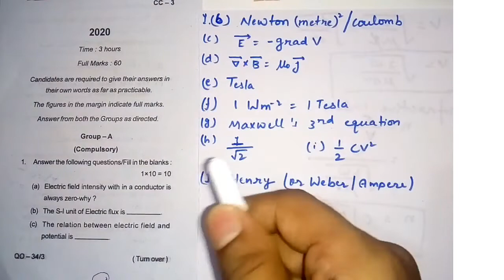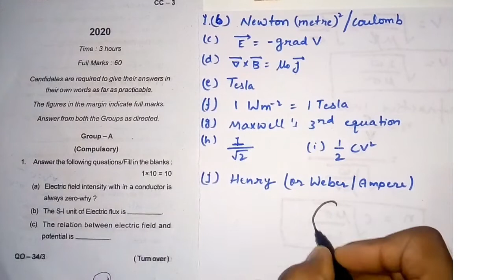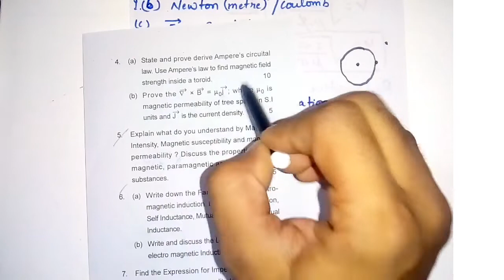Electricity and Magnetism question paper discussion //